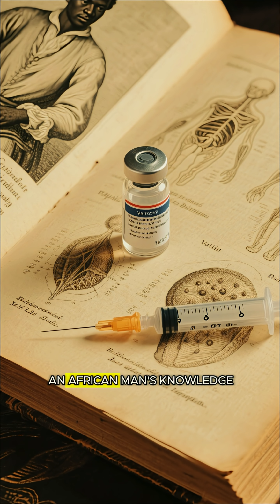The African Man Who Saved America from Smallpox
In 1721, Boston was facing one of its deadliest smallpox outbreaks — until an enslaved African man named Onesimus shared a powerful secret from his homeland. His knowledge of African inoculation saved countless lives and became the foundation for modern vaccination. Yet history nearly erased his name. This is the story of the African man whose wisdom changed global medicine forever.